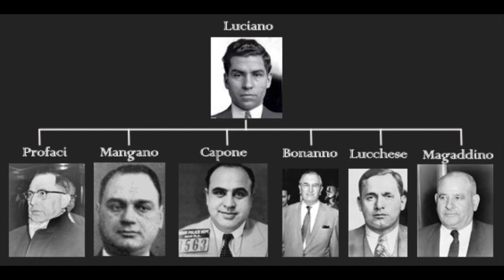History of The Commission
By the late-1800s, there was a tremendous influx and migration of Italian immigrants from Sicily and the various regions of Southern Italy from the mezzo-giorno coming to America in droves to flee the abject poverty and horrible living conditions they had endured for so long.

Along with their brethren, many of Sicily’s mafiosi, Campania’s camorristi, and Calabrians of the Societa’ Honore emigrated also. Most of these newcomers came through Ellis Island, settling in the teeming tenements of New York City’s Lower East Side, up in East Harlem, the Bronx, and the other Italian ghettos of the city.

Some would span out, settling in other cities throughout the East Coast, Midwest, and California. But metropolitan New York was, and to the present day still is, ground zero for the Italians in this country